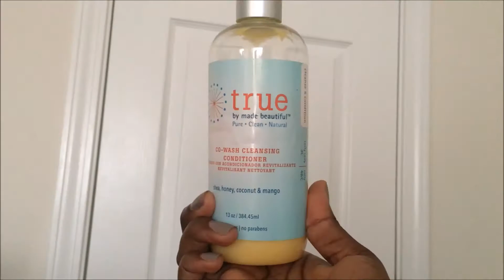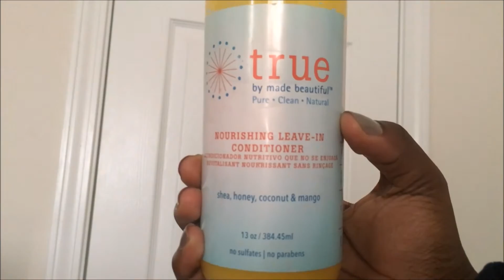Product Review| Made Beautiful by True??? Whaaaa 🤷🏾‍♀️💁🏾‍♀️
This is a mini twist tutorial using the True by Made Beautiful. These products were sent to me for my honest opinion and experience using these products.THIS IS NOT A SPONSORED VIDEO!!! I've been using these products for a couple of weeks and I definitely like!!! My favorite is the Hydrating butter which makes my hair feel like butter of course and also shines! Thanks for watching make sure you share this video and channel, rate, comment below for more videos that you would like to see, subscribe, and keep supporting my channel for more videos coming! Bye Loves!

Snap: rebel_niknik